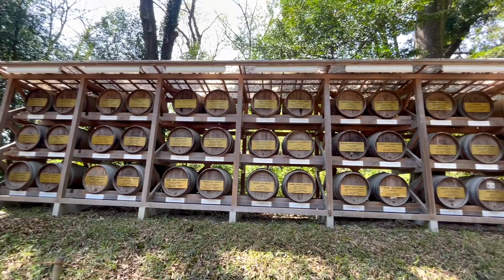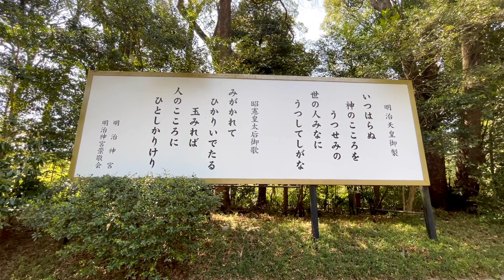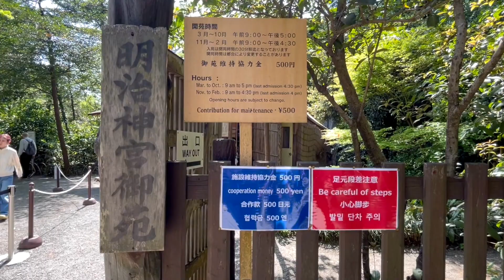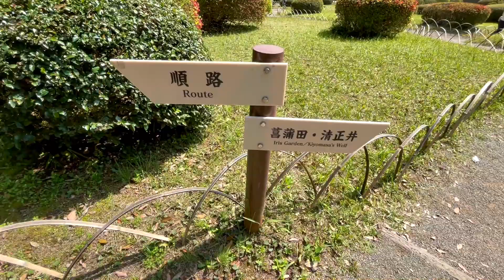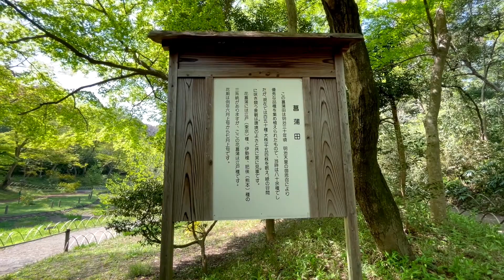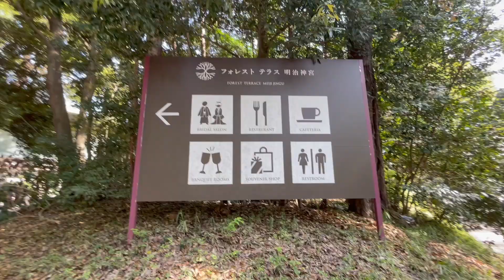明治神宮を観光しました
東京都渋谷区にある神社。明治神宮に参拝に行きました。
パワースポット、清正井を観光にいきました。